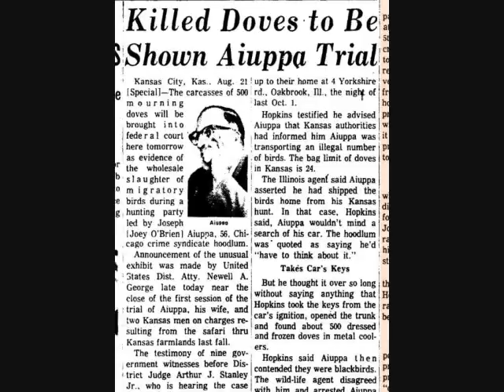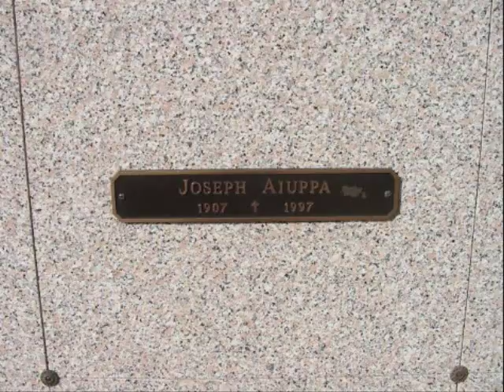Mafia & Gangsters: Joseph "Joey Doves" John Aiuppa, Chicago mobster & Leader of the Chicago Outfit